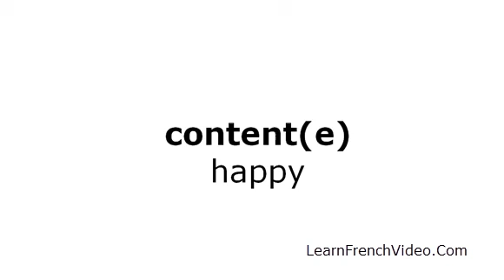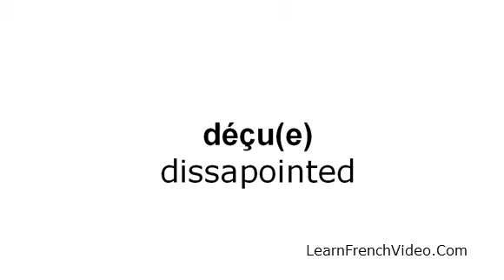French Feelings Vocabulary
- In this video tutorial you'll learn the various adjectives for feeling words in French. You'll learn how to say happy, sad, to be in love, angry, worried and many more!